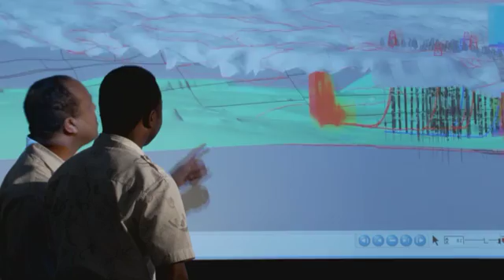Engineering the Extraordinary: Earth Scientist (Full)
Jessica, an earth scientist at Chevron explains how she uses data to optimize reservoir production in our oilfields.

The Engineering the Extraordinary series features the real experiences of Chevron employees as they describe working on some of their most challenging projects.